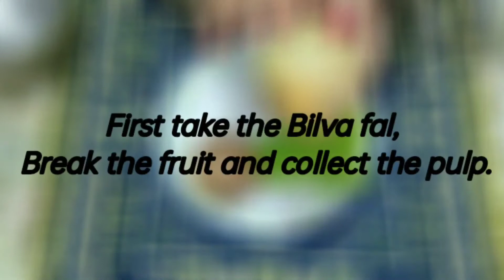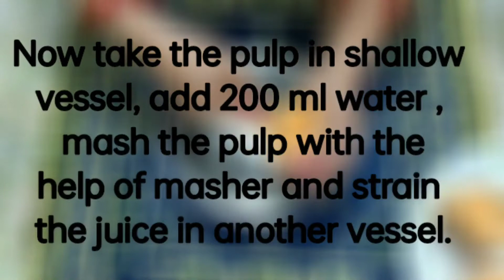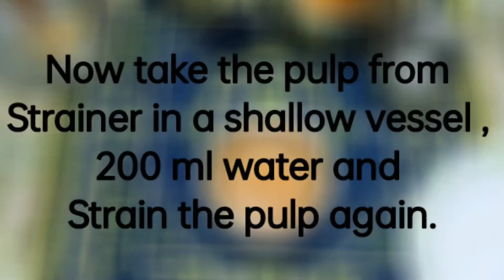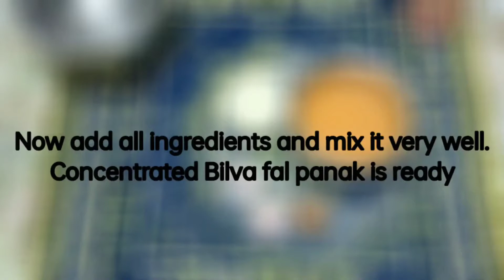Bilvafal panak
Hi Guys,
This is my tasty, digestive and healthy recipe.

Ripped Bilva fal:- 500 grams
Organic Brown sugar :- 250 grams
Roasted jira powder :- 5 grams
Praval Pishti :-  5 grams
Black salt :- 5 grams

1- Song: InRp - Ocean Blue

2- Song: InRp - Last Summer